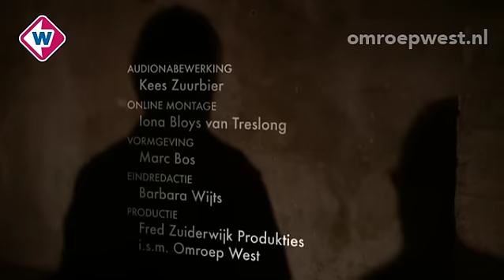James Bond in Den Haag - Bezuidenhout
In een mystieke omgeving bespreken presentator Fred Zuiderwijk en schrijver Tomas Ross indrukwekkende complottheorieën  uit de Haagse historie. Aflevering 3: Bombardement Bezuidenhout, 3 maart 1945.
Op de stralende ochtend van de 3e maart vlogen 56 geallieerde bommenwerpers vanuit Frankrijk en België naar Den Haag om Duitse installaties van V-2 raketten in het Haagse Bos uit te schakelen. Om 09.00 lieten ze de eerste bommen los, maar op het drukke en dicht bewoonde Bezuidenhout, naast het Haagse Bos. De hel brak los, 550 doden,  250 gewonden, de wijk in brand en in puin. Hoe kon het?  Geallieerde vliegers die daar meer hadden gevlogen, met helder weer en goed zicht, op lage hoogte van waar je met het blote oog dat groene Haagse Bos en zeker ook een grote woonwijk kan zien. Toch werd als verklaring gegeven dat ze het niet hadden gezien maar dat een navigator de kaart van het doel op zijn kop had gehouden! Dan nog ! Pas later kwam naar buiten dat m.n. Winston Churchill maar ook de Nederlandse regering in Londen beangst waren voor een sterke communistische verzetsgroep in het Bezuidenhout - de angst voor een "rode coup" na de bevrijding was groot, met belangrijke communistische groepen in de Zaanstreek, Twente, Amsterdam en dus ook in Den Haag - bovendien naderden de Russen Berlijn. Net als bij het verschrikkelijke bombardement op Dresden, zou Churchill rücksichtslos "een waarschuwing" hebben willen geven. Overigens werd ook het Korte Voorhout gebombardeerd waarbij Hotel Paulez waar Mata Hari dertig jaar eerder met haar spionnen sprak, in de as werd gelegd.